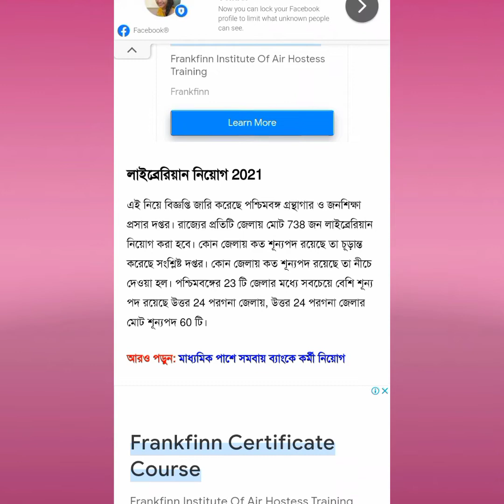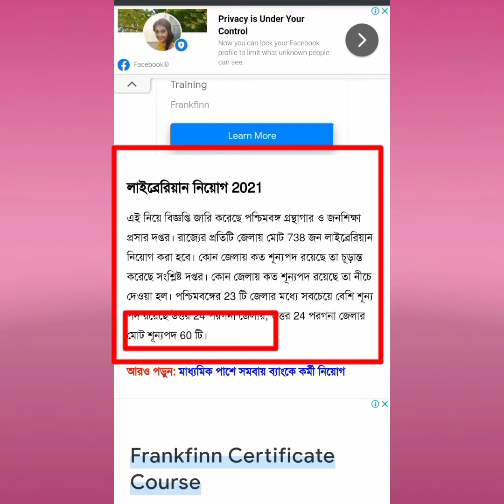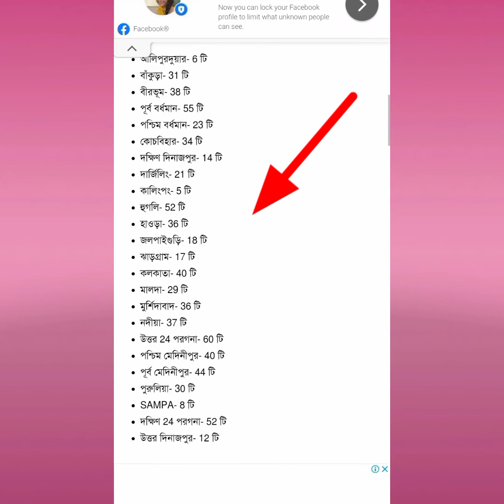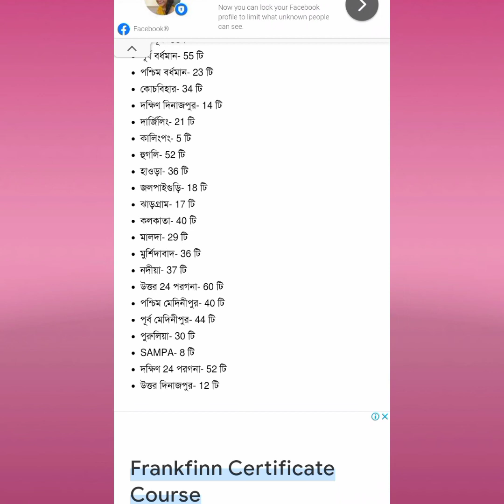West Bengal WBSSC Recruitment 2021 | WB Job government job vacancy 2021| লাইব্রেরিয়ান পদে নিয়োগ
নিত্য নতুন চাকরির খবর পেতে অবশ্যই চ্যালেনটা সাস্বক্রাইব করে রাখবেন আর আপনি কোন জেলা থেকে ভিডিও টি দেখছেন অবশ্যই কমেন্ট করবেন ধন্যবাদ ।

Your Query

West Bengal WBSSC Recruitment
WB Group d job vacancy in school
WB school group d job vacancy
librenian post recruitment 2021
Purba Medinipur job vacancy
west Dinajpur district job vacancy
Siliguri job vacancy
jalpaiguri job vacancy
burdwan job vacancy
medinipur job vacancy
asansol job vacancy

Skr sameer skr's Android Tech bangla channel
Skr sameer skr's Android Tech
job alert